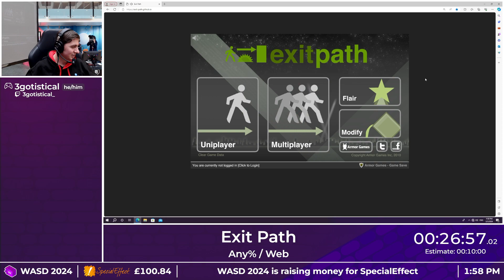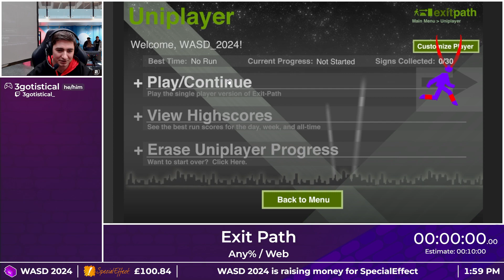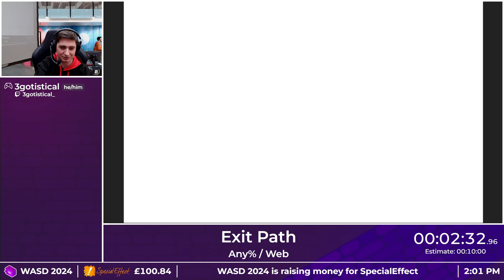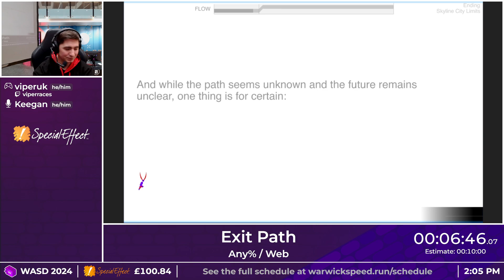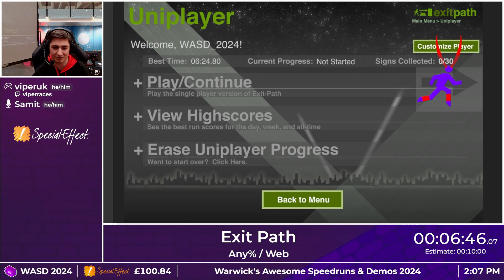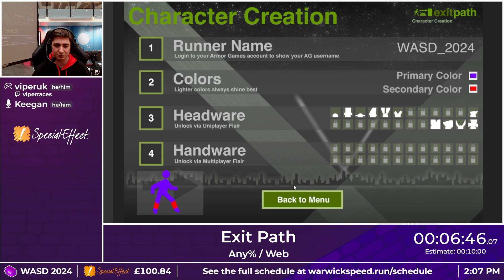Exit Path - Any% - Viper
WASD 2024 raised £1615 for SpecialEffect. Thanks everyone for your support!

Started in 2016, Warwick's Awesome Speedruns and Demos (WASD) is a 2-day speedrunning event held annually at the University of Warwick. It is the largest student-run speedrunning event in the UK.

Donations to the event are in support of SpecialEffect, a wonderful UK-based charity whose mission is to put fun and inclusion back into the lives of people with physical disabilities, by helping them to play video games. To date WASD has raised over £9000 for SpecialEffect!